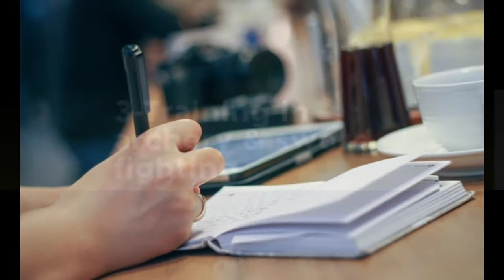Unknown facts about ertugrul ghazi series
We are sharing some facts about ertugrul ghazi series in this video, wath whole video and i am sure you'll enjoy the video.

Thanks for your Love and support.
ALLAH HAFIZ ♥️.